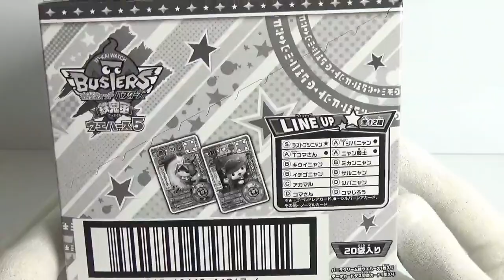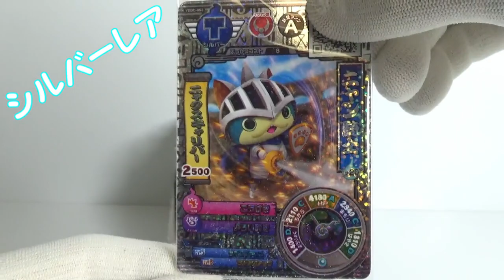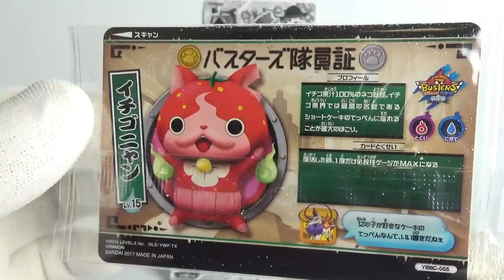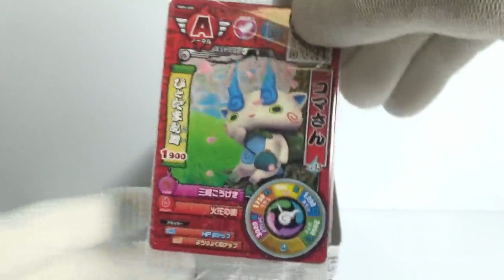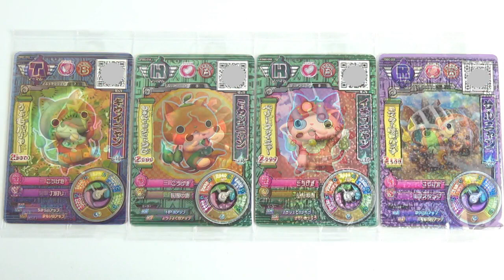フルコンプ!! 妖怪ウォッチバスターズ 鉄鬼軍ウエハース５ 『1BOX 開封』 配列 Yo-kai Watch Busters ラストブシニャン 食玩 Japanese candy toys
★『配列』
左手前から奥→右手前から奥の順に開封しました。
左１列すべてと右奥２つか、右１列すべてと左手前２つで１２種フルコンプできました。
すべてのＢＯＸが同じ配列かは わかりませんが参考にしてみてはいかがでしょうか？

　・チョコエッグ　ドラえもん
　・ニッポンの働く車キット　Ｎゲージサイズ
　・スナックワールド　メタルマスコット
　・機動戦士ガンダム ＭＳイマジネーション
　・ほねほねザウルスブロックス
　・ソフビヒーロー仮面ライダー～エグゼイド、究極の変身編！！